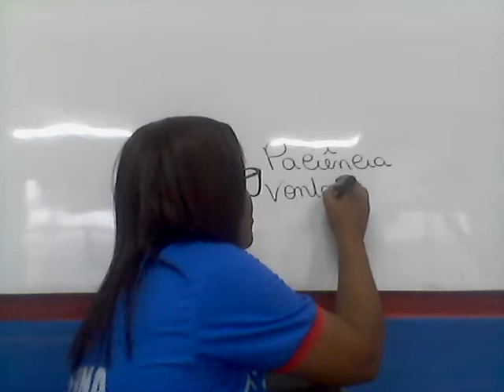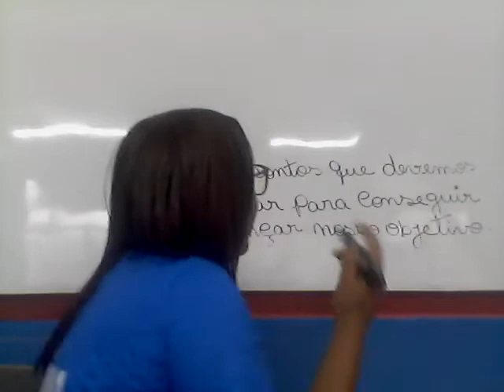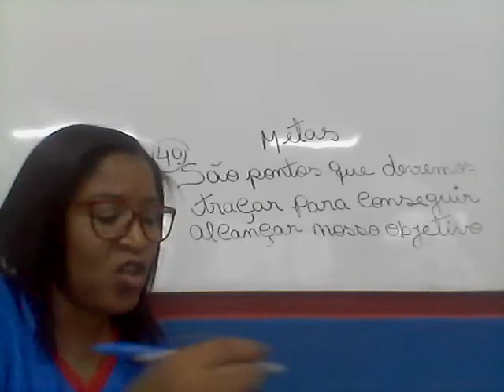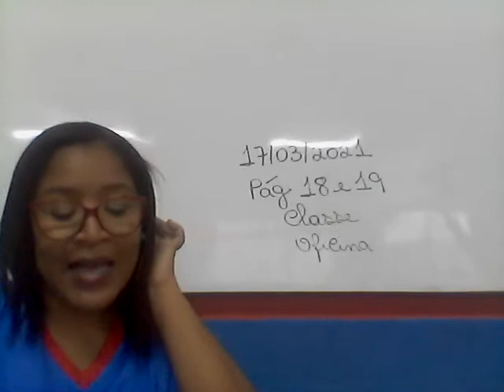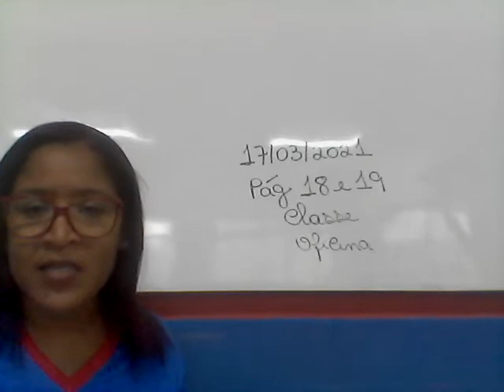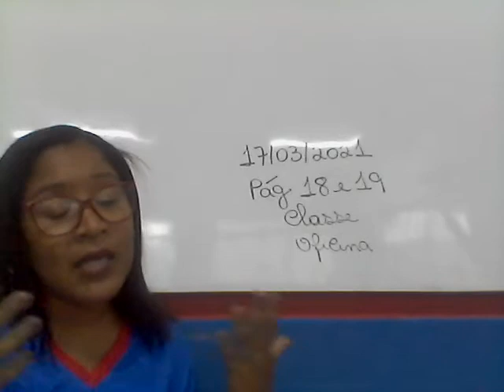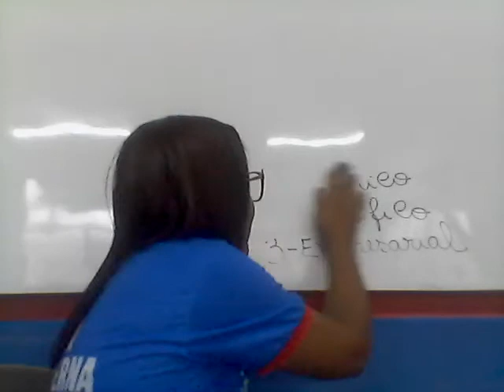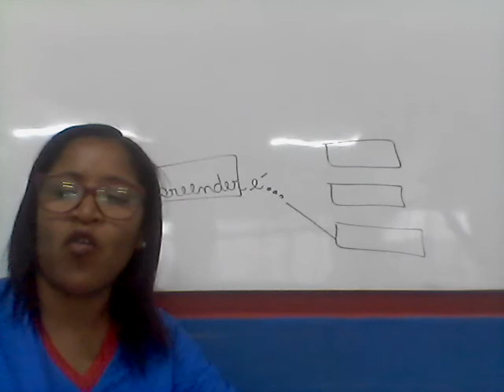Aula de Oficina de Negócios do 4º ano 17 03 2021 Profª Fabiana